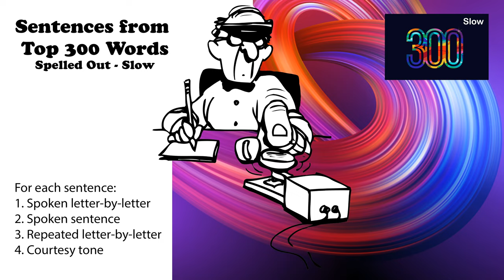Sentences from Top 300 Words - Slow - Spoken letter by letter